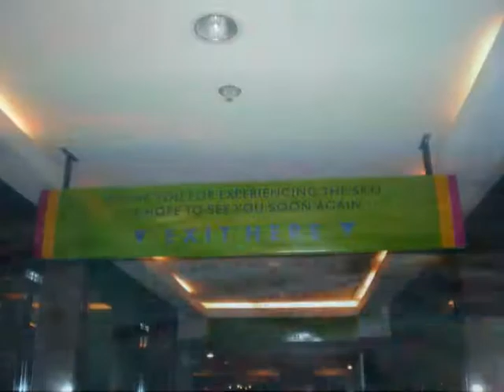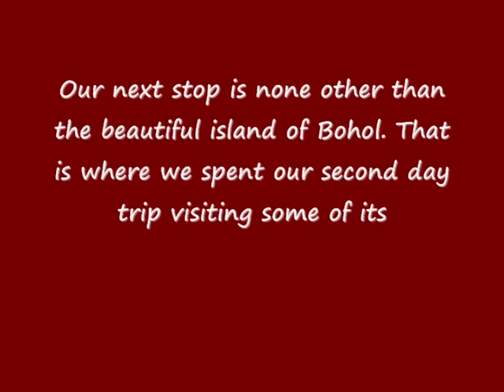Cebu City Adventure! Part 7/19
The Edge Coaster Ride and Skywalk were truly a best experience ever in Cebu City! It was the most that I liked and enjoy. After the skywalk experience, we had our snacks at the Snack Bar of the Regency Crown Towers afterwhich we headed back to our hotel to call the night off. I took a video of the night lights of Cebu along the way. =) Cebu City, Philippines  June 2, 2009 .